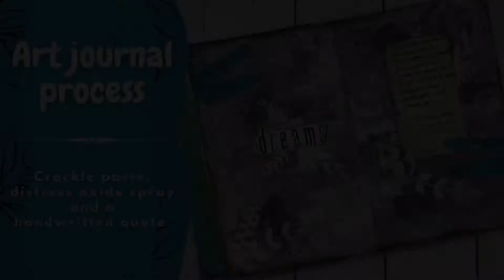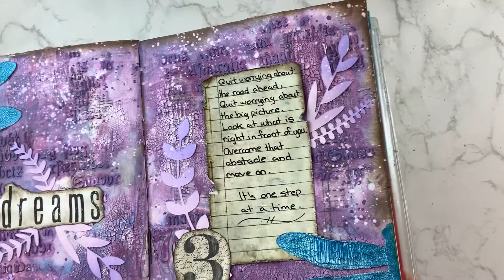Art Journaling With Collage, Distress Oxide Spray, And A Touch Of Handwritten Inspiration!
Normally I cut out pre-written quotes or sentiments from either patterned papers or print them out from my computer but this quote I actually discovered it when I was watching a tv episode of Alone. Funny right? What an odd way to be inspired! It was from one of the contestants and he was speaking this quote and it resonated with me. When I heard it I quickly wrote it in my phone to use at a later time. I always try to jot down phrases or quotes when I hear them or pin them on Pinterest. It's a great way to inspire an art journal page. I decided to hand write it onto a patterned paper from Stamperia set Sir Vagabond. I was really feeling crackle paste for this one. Sometimes I like cleaner pages and other times I like to get a bit grungy, normally more of a pretty, colorful grunge;) The crackle paste looked perfect on the dragonfly. I applied it thinly so the crackles were really small and resembled the texture on dragonfly wings. I decided to use the distress oxide spray more like a watercolor. I have never done that before and I quite liked the control of the ink rather than spraying it on the page. You can never go wrong with the beautiful chalky look that distress oxide gives and this is just another way of applying it. Dusty concord is such an interesting color because as it dries you will see the pigments separate a bit and blue pops out from the purple. Hope you enjoy!

*Chapters*
0:00 Intro
0:18 Collaging
2:23 Texture and crackle paste
3:36 Pre-planning placement of layout
4:04 White gesso
5:50 Distress oxide spray
6:18 Dragonfly Pt.1 - Crackle paste
6:54 Paper die cut & distress oxide pads
7:25 Dragonfly Pt.2 - Lindy's Magical
8:39 Prep & assemble pieces on page
12:50 Finishing touches
14:15 Close up shot of pages

*Supplies*
Jane Davenport journal 5X8
Misc papers - book pages, sheet music, paper bag
Liquitex matte medium
Ranger texture paste:
- Opaque matte
- Opaque crackle
Tim Holtz tissue paper - Typeset
Liquitex white gesso
Stamperia paper - Sir Vagabond 12X12 paper pad set
Finnabair stencil - Gothic
Distress oxide sprays - Dusty concord
Distress oxide pads:
- Shaded lilac
- Milled lavender
Distress archival ink - Ground espresso
Dies cut with Cricut machine
Lindy's Magical - Hydrangea blue
Liquitex acrylic ink - Titanium white